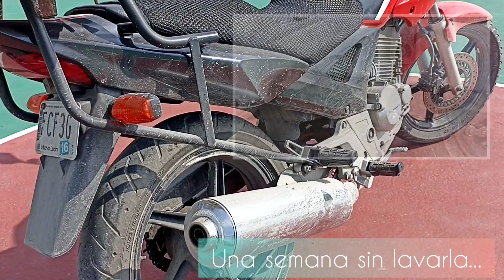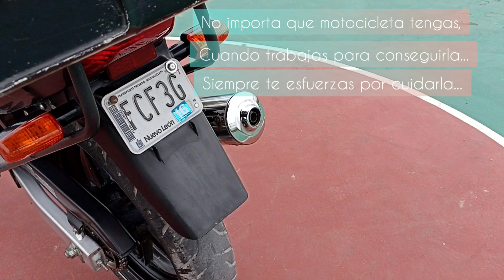Cómo lavar una motocicleta Honda con Kit de arrastre y cadena | Mr. Faraday 🖤✌🏻